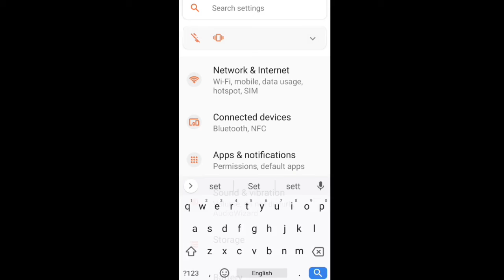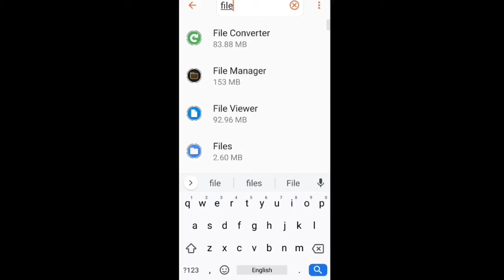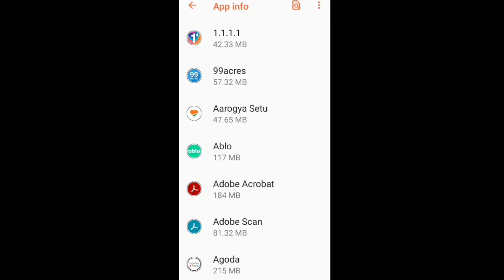How To Fix Always You have no friend requests in Garena Free fire